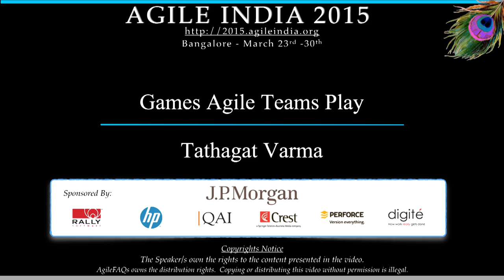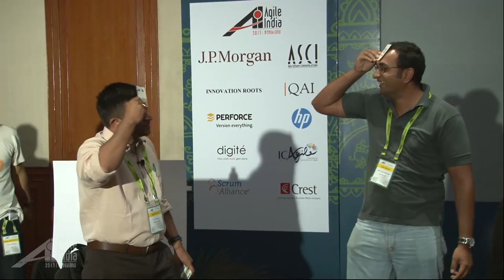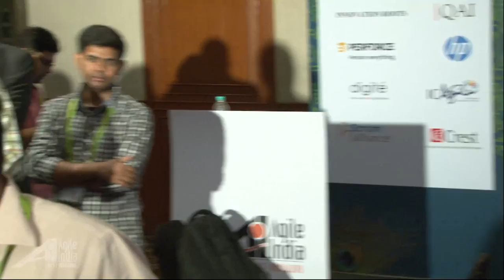Games Agile Teams Play by Tathagat Varma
In agile teams, three critical aspects of how individuals and interactions shape up are:

1. Individual role / title

2. Group / peer pressure

3. Self Organization

In this session, we shall simply play games to highlight the dysfunctions caused by traditional team structures, and facilitate the attendees into 'discovering' how agile practices help mitigate them